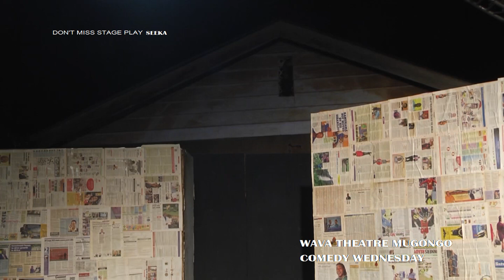TEBANKWABULA NZE COMEDY SKIT